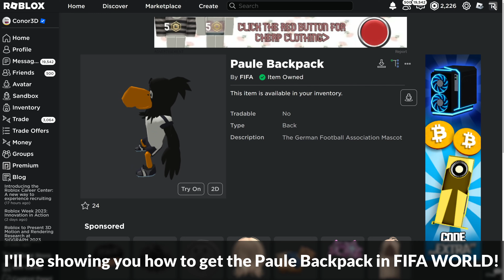[EVENT] How to get the PAULE BACKPACK in FIFA WORLD | Roblox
I'll be showing you how to get the Paule Backpack in FIFA World on Roblox!